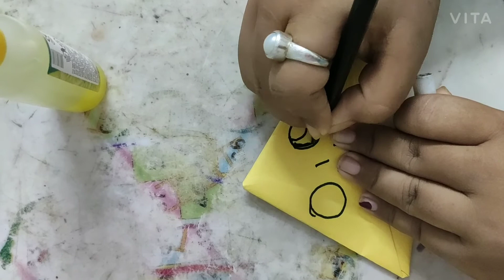How to make a bookmark with craft paper by Dimple Basumatary